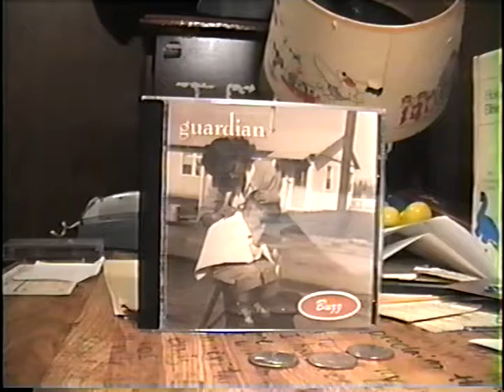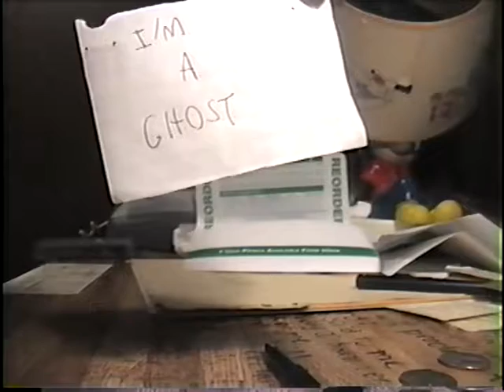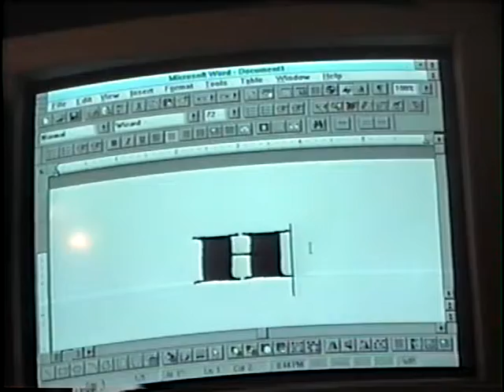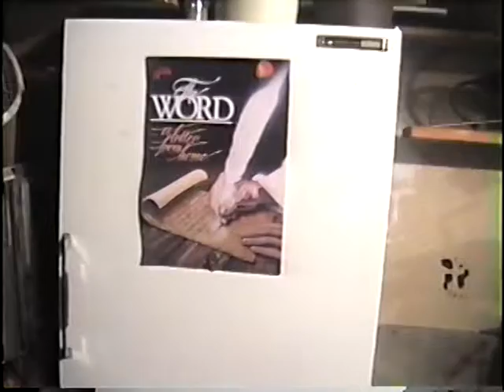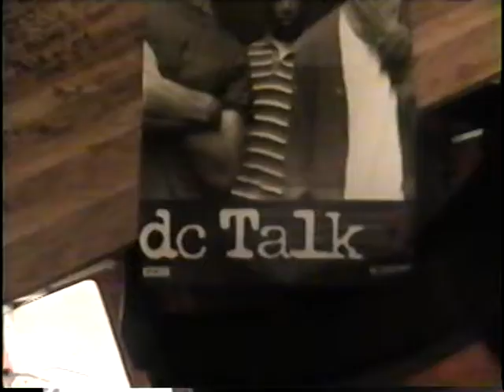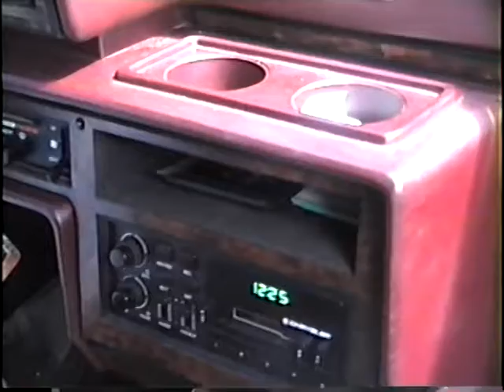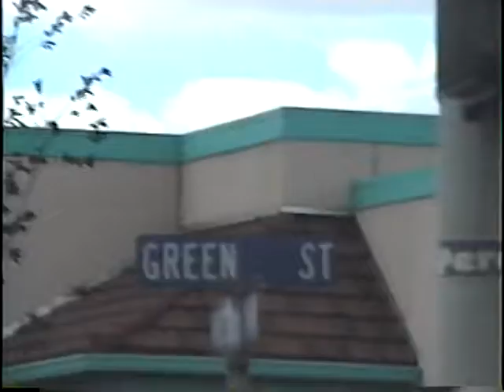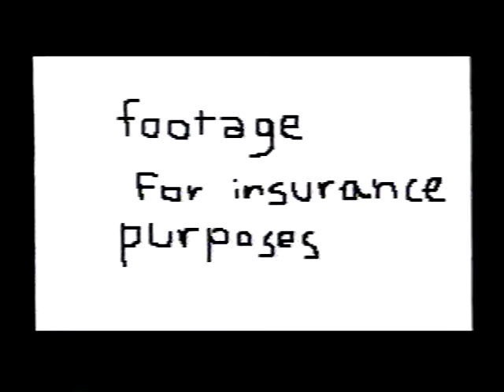Calvary Baptist Youth Playing Volleyball in 97 or 98 (Part 1)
22:06 Volley Ball at the Church: (part 2
Steve Baptist
Billie, Josh Anderson, Lonnie Ringhand, Wes Anderson, Nick Augustine, Steve Shonts, Jesse Aiken, Adam Allen